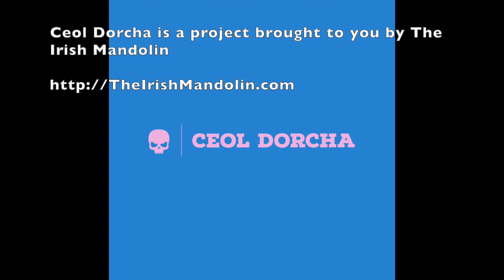Ceol Dorcha - My Singing Bird - DEMO - 29 July 2023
I hesitated a little to record this.  I've always liked the tune.  I played an acoustic version when I was interviewed for The Blarney Pilgrims podcast.  The McPeakes' version (the original, as far as I know) is a masterpiece of gruff, melancholy romanticism.  But one of the versions that really stood out for me over the years was Sinéad O'Connor's take on the song in her unique folk/trad album, Sean Nós Nua.  And so I have re-recorded this lo-fi, trad-influenced drones'n'distortion version as a tribute to her following her untimely death.  RIP.